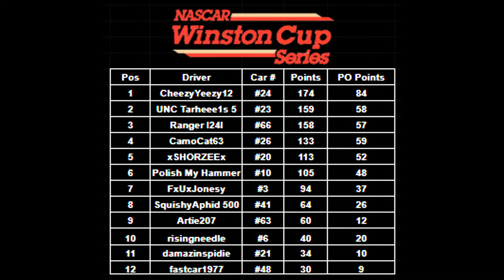Days of Thunder - Winston Cup Series (5 of 32) - Auto Club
A photo finish for a podium position after a race full of multi-lane racing!
Also, the points leader CheezyYeezy switched rides to the #24 and this race will be RCR's final race with myself and Jonesy on the team as we will be stepping out and I will be the owner/operator of Gatorade Motorsports. I will be in the #20, Jonesy will be in the #3, and Artie will be our newest addition to the team rolling in the #63.